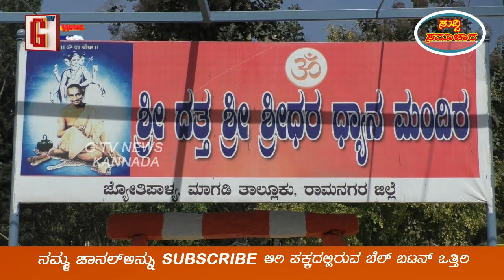07.12.2022 ರಂದು ಮಾಗಡಿಯ ದತ್ತ ಪೀಠದಲ್ಲಿ ದತ್ತ ಉತ್ಸವ | Datta Utsava At Magadi | G Tv News Kannada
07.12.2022 ರಂದು ಮಾಗಡಿಯ ದತ್ತ ಪೀಠದಲ್ಲಿ ದತ್ತ ಉತ್ಸವ | Datta Utsava At Magadi | G Tv News Kannada

ದಿನಾಂಕ 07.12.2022 ರಂದು ಮಾಗಡಿ ತಾಲ್ಲೂಕಿನ ಜ್ಯೋತಿಪಾಳ್ಯದ ದತ್ತ ಪೀಠದಲ್ಲಿ ದತ್ತ ಉತ್ಸವ ಆಚರಿಸಲಾಗುವುದು ಎಂದು ದತ್ತ ಪೀಠದ ಪ್ರಧಾನ ಅರ್ಚಕರಾದ ಚಂದ್ರಶೇಖರ್‌ ಭಟ್‌ ರವರು ತಿಳಿಸಿದ್ದಾರೆ.